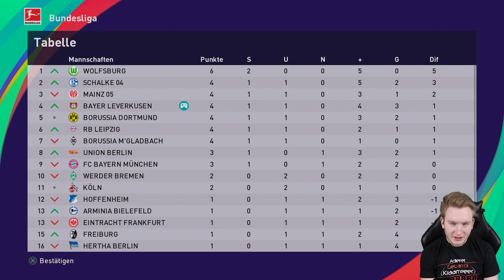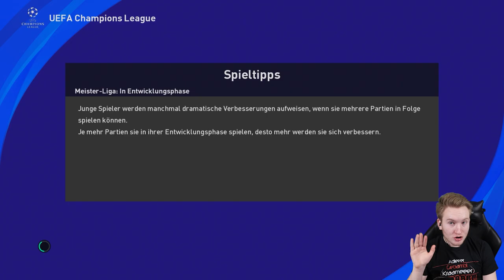Knappe Spiele, Knappes DING! PES 21 Karrieremodus Trainer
► Knappe Spiele stehen auf der Tagesordnung, als Trainer im PES 21 Karrieremodus

►Gäste:
Hier und heute gibt es keine Gäste ;)